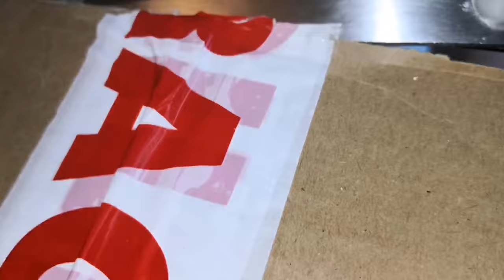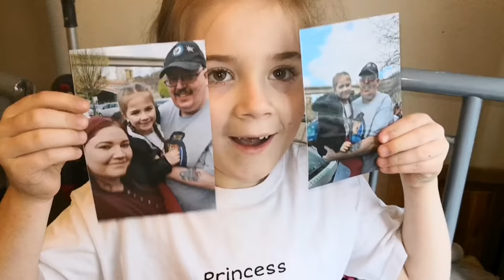Tarantula unboxing & rehousing - A gift from the amazing Peter Webster!!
I recieved a surprise gift today from the amazing Sir Peter Webster! I am gobsmacked. I am so in love with my new addition!! Words can not describe how thankful I am!
Please check out Peters channel!